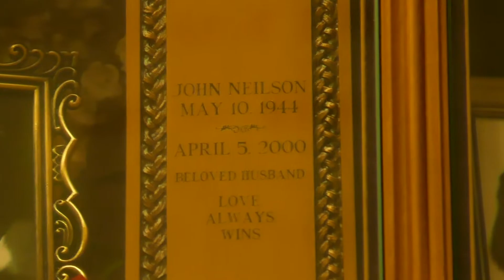Actor John Neilson Grave Hollywood Forever Cemetery Los Angeles California USA May 19, 2021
Actor John Neilson Grave Hollywood Forever Cemetery Los Angeles California USA May 19, 2021. Movies: Sharks Treasure, Terror at Red Wolf Inn, Honky, Whatever it Takes, Judge and Jury.